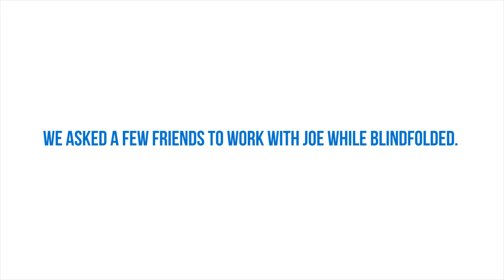HowEyeSeeIt Episode 03: Directing & Acting with Joe Monks & Justin Baldoni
Joe Monks is the world's first blind feature film director. In this episode, he teaches fellow director, Justin Baldoni, how to direct without sight. April Lufriu, Mrs. World 2012, and Diane Guerrero, of Orange is the New Black, join to act as part of the as part of the HowEyeSeeIt blindfold challenge in support of Foundation Fighting Blindness, the world’s leading nonprofit advancing research to find cures for blindness caused by retinal diseases.